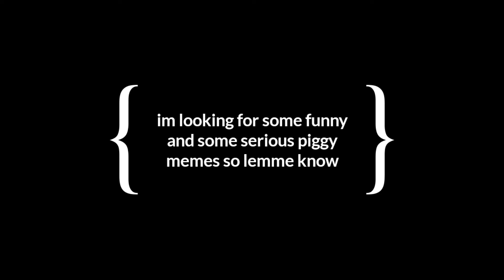request your piggy memes for piggy reacts part 3